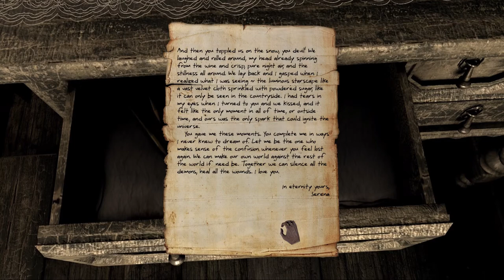Serena #1 | PC | The Cabin